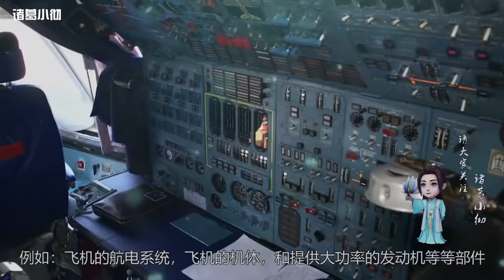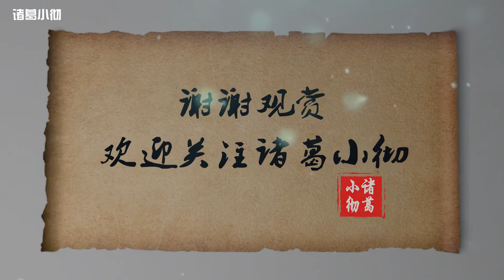500吨级！俄罗斯又将研发大型运输机，前景究竟如何